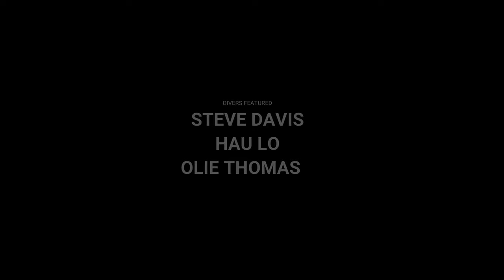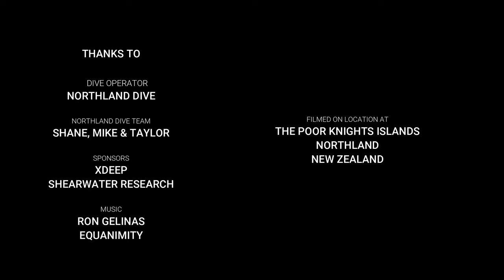KISS Sidewinder CCR Poor Knights Islands II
Another great Northland Dive liveaboard trip, sidemount diving with the KISS Sidewinder at the Poor Knights Islands, New Zealand. This one in Feb of this year prior to the lock-down. Got in some awesome dives especially Northern Arch and one of my absolute favs... Blue Maomao arch. Enjoy